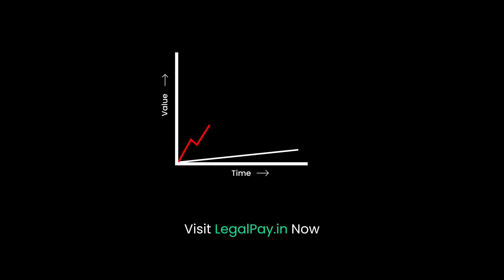Interim Financing Bonds | Product Launch | LegalPay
Introducing India's first Interim Financing Bonds - (directly tracked in your Demat account) 🔥

High-yield bonds have always been a white space in India. At LegalPay, after months of product innovation, development and integrations, we are super excited to launch the first of its kind.

Kickstart your investments this year with our brand-new product "Interim Financing Bonds" that allows you to modernize your portfolio, beat inflation and generate returns upwards of 14%.

Here are a few highlights of the investments:
⌛ Short-Term Tenure: 36 months
🎰 Assets Coverage: 300x
📈 Minimum Investment: ₹10,000

Still, waiting?
Here's a chance to start this year with a bang.